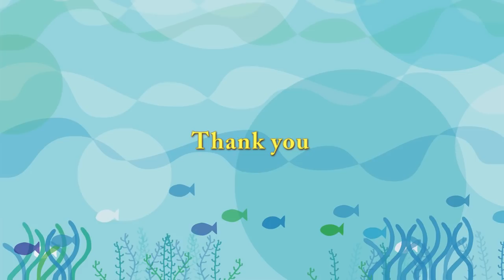Polar Bear Life ララ移動の様子久しぶりのプールを満喫 リラは岸辺で昼寝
Polar Bear ,Lara(female/24),Lila (female/4),Denali(male/25).
ホッキョクグマ、ララ(メス/24歳)、リラ(メス/4歳)、デナリ(オス/25歳)。
キャンディは、開園前に、豊橋に向けて出発したので、
今日から3頭になったホッキョクグマ。
キャンディが使っていた放飼場に、午後から、ララが移動してきました。
放飼場と屋内のチェックをひと回りしたあと、
きれいなプールに入り、久しぶりの水浴を満喫していたようです。
ララは、2月の休園日に、ホッキョクグマ館で一度プールに入っていますので、1ヶ月ちょっとぶりのプールとなります。

リラは、いつものように元気に遊んだあと、
ガラス前で、少し休んでいました。
ララの休み方を思い出す、体勢でした。